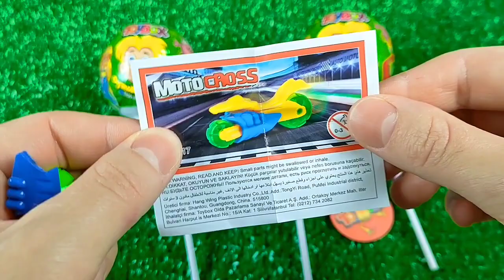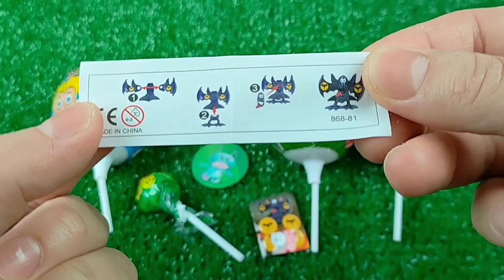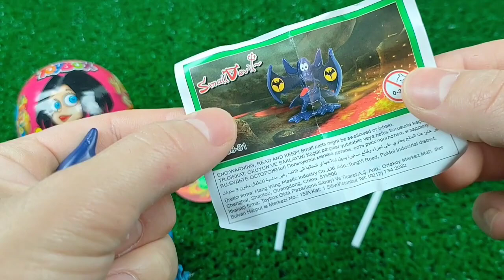7 Rainbow Satisfying Video | DIY How To Make Lollipop Candy Paw Patrol Fruits Cutting ASMR